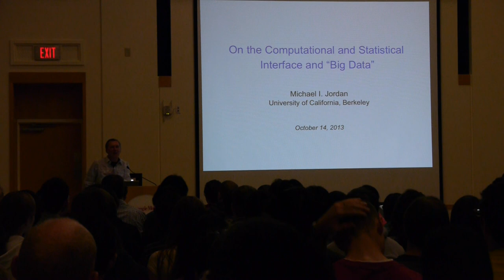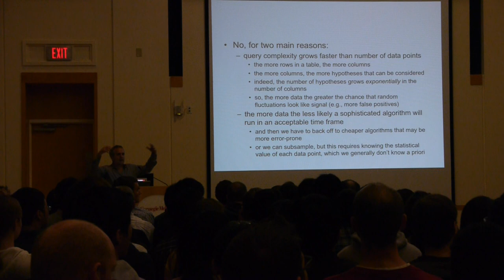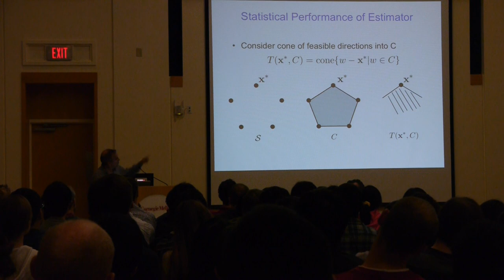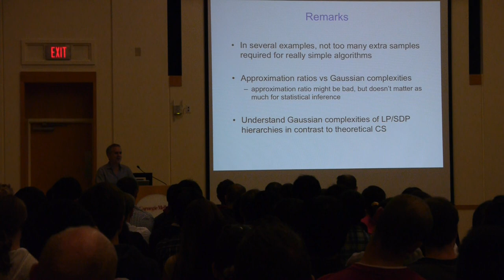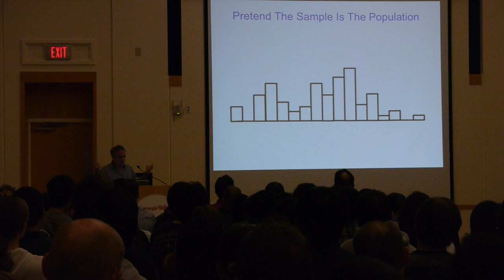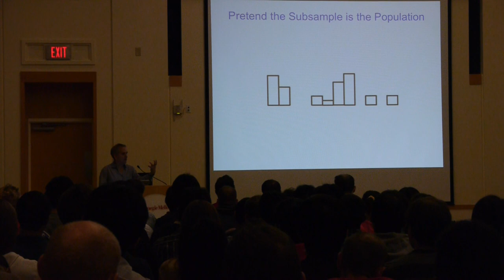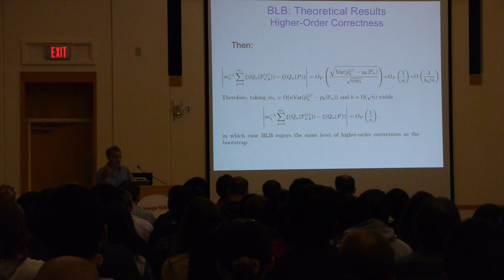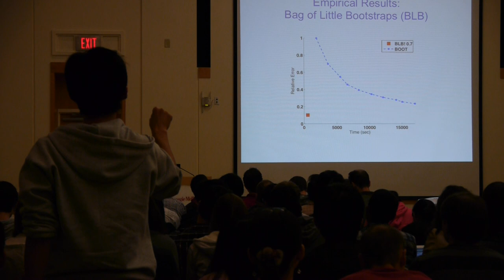ML Lunch (Oct 14, 2013): On the Computational and Statistical Interface and "Big Data"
Speaker: Michael I Jordan

Abstract
The rapid growth in the size and scope of datasets in science and technology has created a need for novel foundational perspectives on data analysis that blend the statistical and computational sciences. That classical perspectives from these fields are not adequate to address emerging problems in "Big Data" is apparent from their sharply divergent nature at an elementary level---in computer science, the growth of the number of data points is a source of "complexity" that must be tamed via algorithms or hardware, whereas in statistics, the growth of the number of data points is a source of "simplicity" in that inferences are generally stronger and asymptotic results can be invoked. Indeed, if data are a data analyst's principal resource, why should more data be burdensome in some sense? Shouldn't it be possible to exploit the increasing inferential strength of data at scale to keep computational complexity at bay? I present three research vignettes that pursue this theme, the first involving the deployment of resampling methods such as the bootstrap on parallel and distributed computing platforms, the second involving large-scale matrix completion, and the third introducing a methodology of "algorithmic weakening," whereby hierarchies of convex relaxations are used to control statistical risk as data accrue.

[Joint work with Venkat Chandrasekaran, Ariel Kleiner, Lester Mackey, Purna Sarkar, and Ameet Talwalkar].